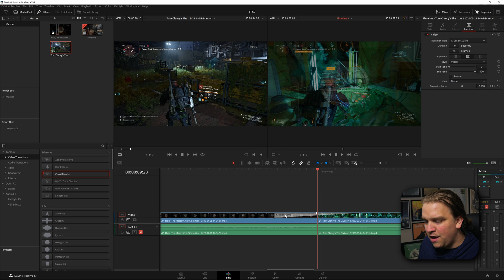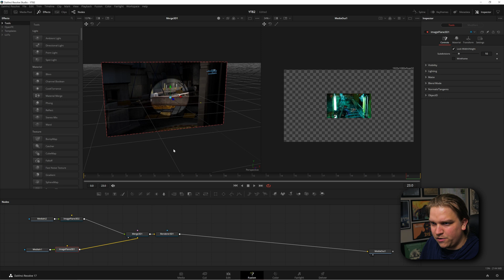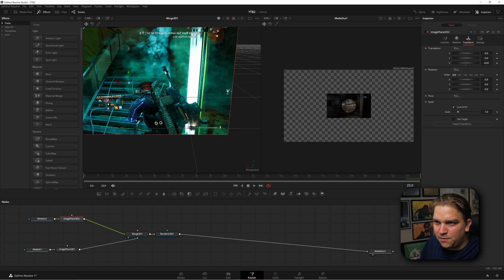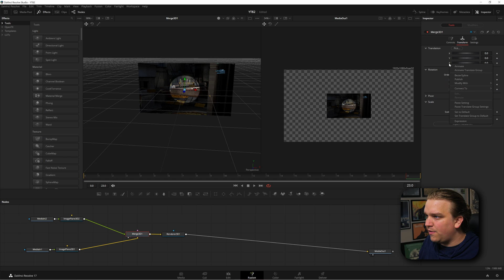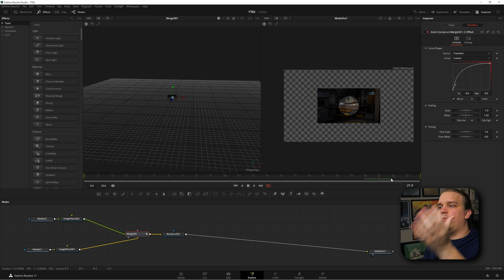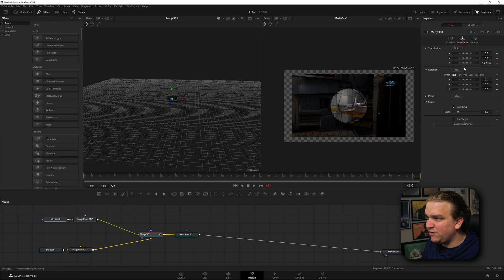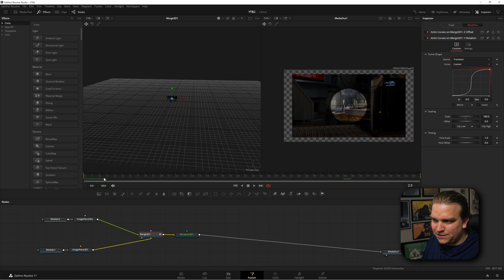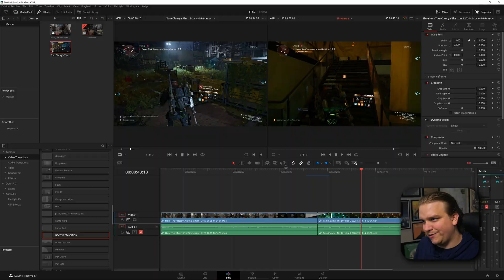Taking DaVinci Resolve Transitions to the NEXT DIMENSION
Make 3D Transitions in DaVinci Resolve using the fusion page and powerful Fusion Macro system. and learn all about my new pack of 3D Resolve Transitions!

00:00 - 3D Transitions
00:14 - Demo Transition
00:43 - Custom Fusion Transitions
01:46 - 3D Workspace
04:00 - AnimCurves
09:31 - Saving our Transition
11:23 - New Transition Pack